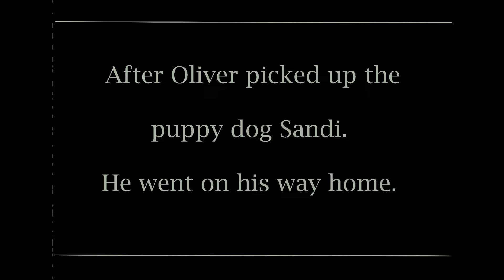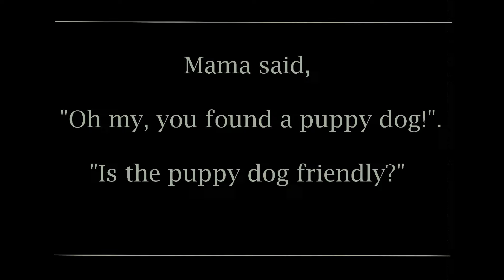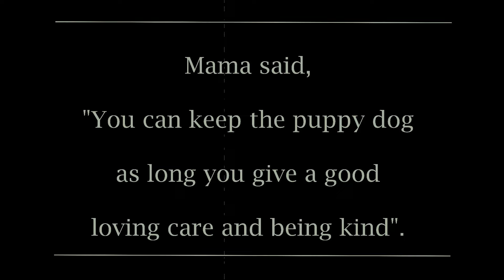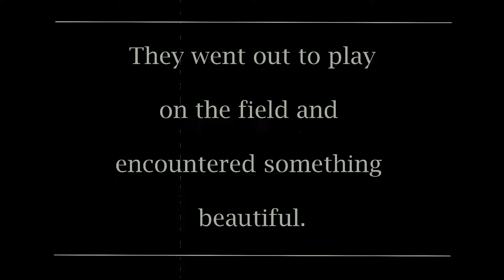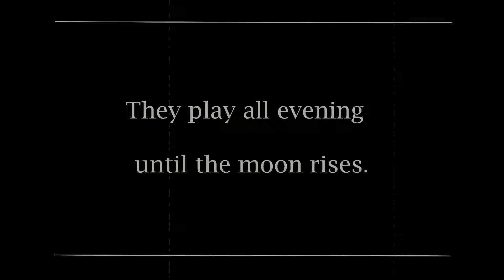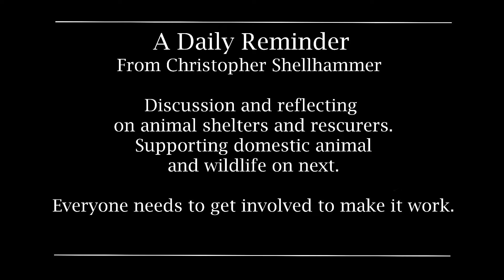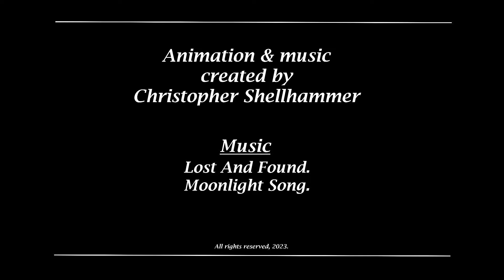Lost and Found Abandoned Puppy Dog in the short, animated film.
Animated silent film with music created and written by the artist Christopher Shellhammer.